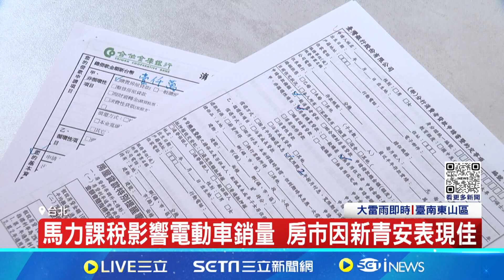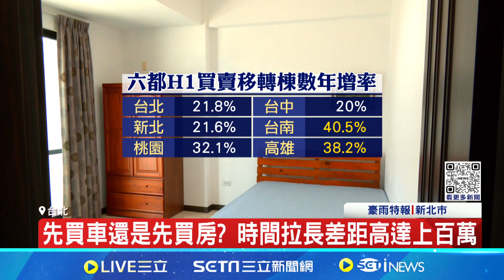車市傳統旺季卻熄火 業者:年輕人可能去買房｜94要賺錢